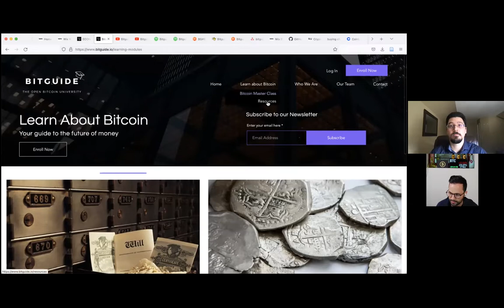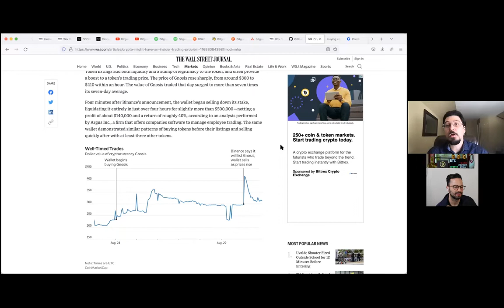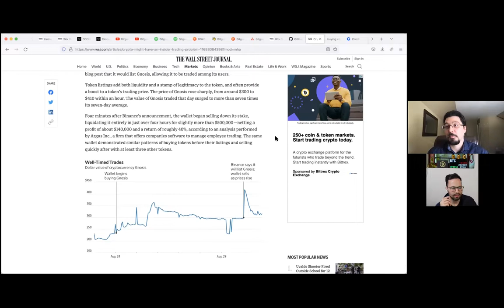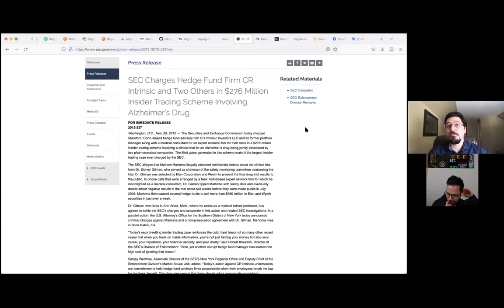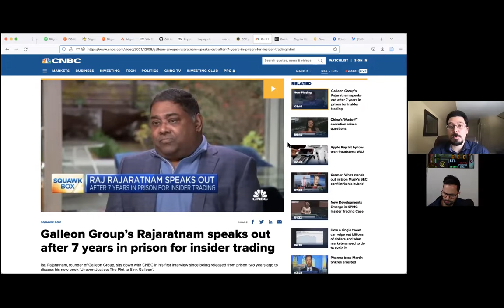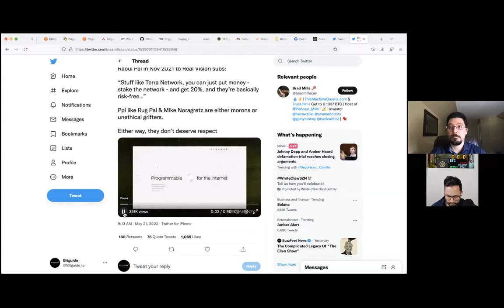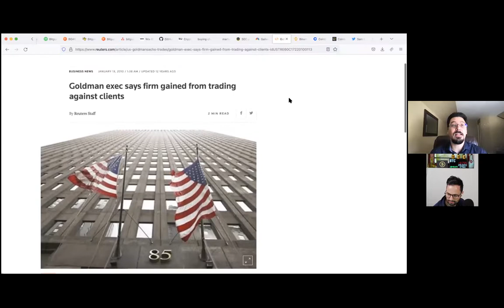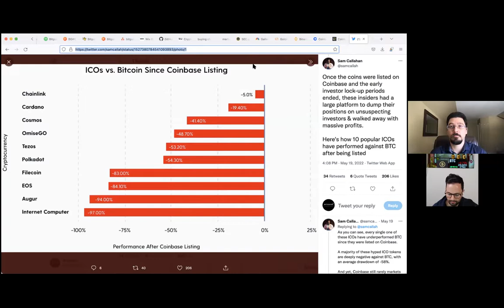BG11 - Insider Trading in Crypto - New Evidence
In this episode, we focus on crypto insider trading. We discuss the new evidence just uncovered in a Wall Street Journal article on trading activity of certain wallets perfectly timed around new coin listings on exchanges such as Binance and Coinbase.

-       What is the hard evidence we have for insider trading?
-       Isn’t this illegal? Why doesn’t the legal framework address this?
-       What were the responses and reactions to these allegations?

Clubhouse: @Bitguide
Telegram: @Bitguide_io & @BitguideChat